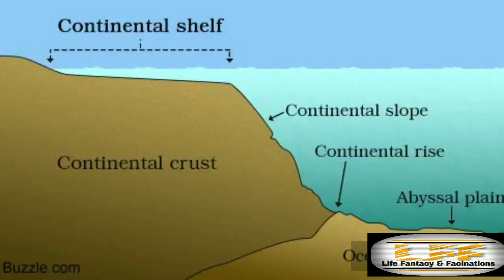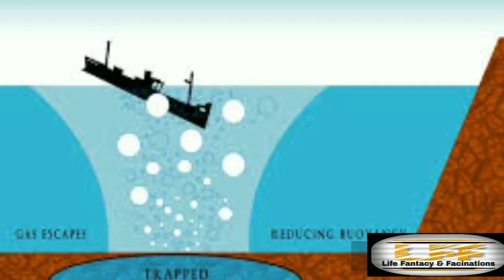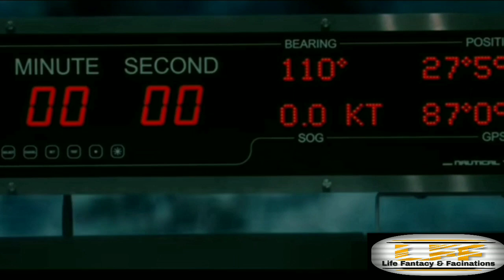Mystery of Bermuda triangle finally revealed.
Scientific and supernatural reasons behind stories of bermuda triangle. Why planes and ships are lost while traveling from this zone. Reasons specified are methane gas bubbles eruption, tornadoes, sudden changes in weather conditions, pirates of sea, changes in magnetic fields under the ocean and alien theory of plane abduction as scene in the close encounter with the third kind Hollywood movie. Lights and ufo scene in the sky by sea explorers and world mysteries.